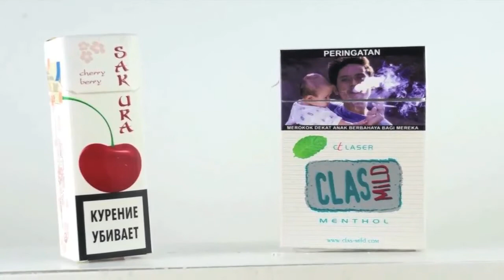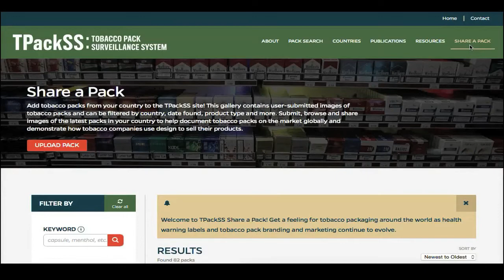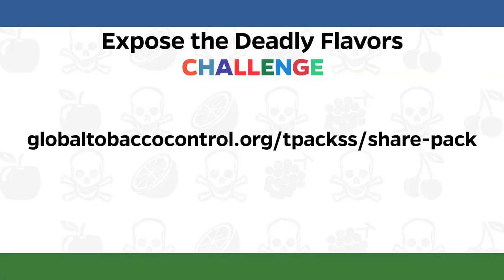Exposing Deadly Flavors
Take part in our flavor challenge,  photograph, upload, and expose flavored cigarettes with a chance to win IGTC merchandise.  For more information please visit: